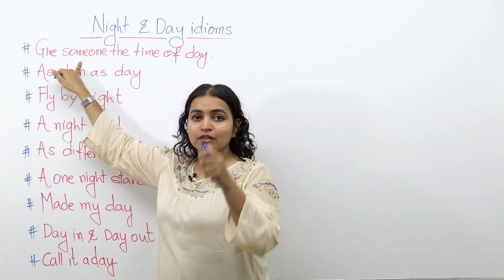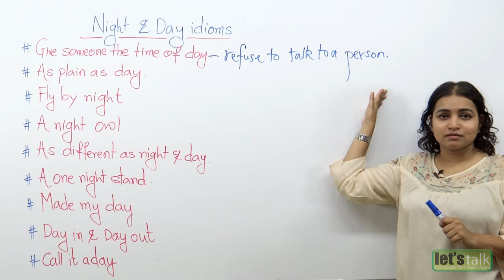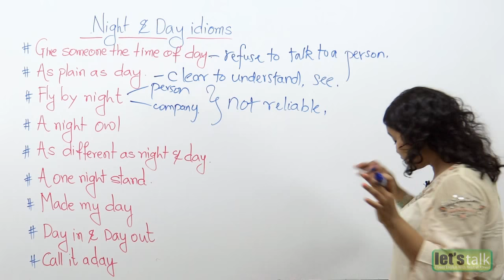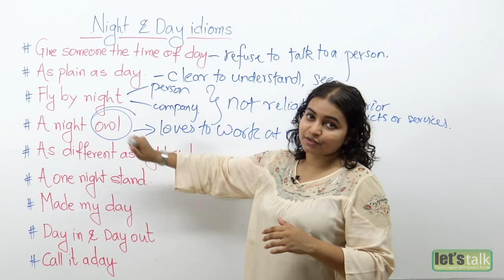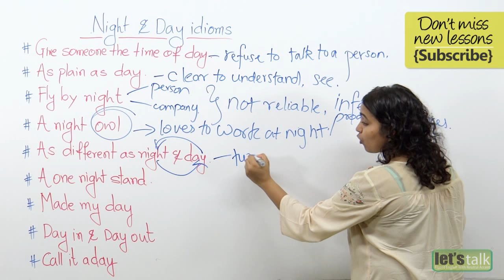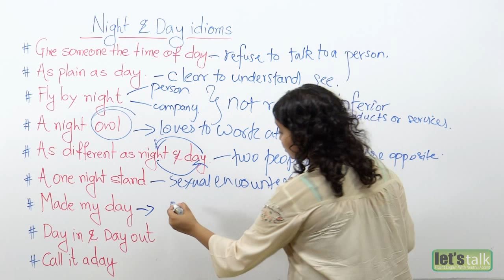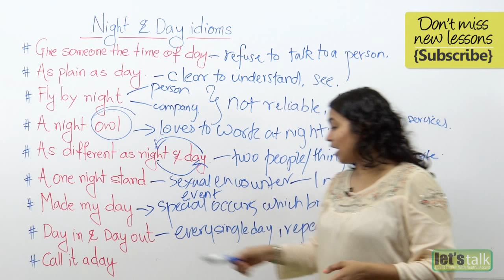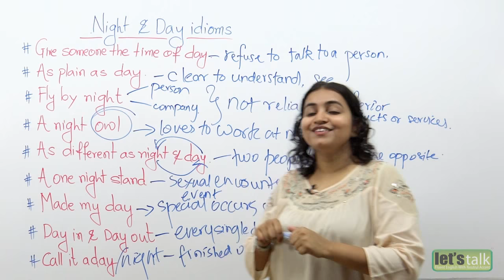Learning English - Day and Night idioms – (English Vocabulary Lesson)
In this Spoken English lesson by Ceema, you will learn the idioms with the words day and night. You can use these English idioms in your daily English speaking to sound more fluent in your English conversation.

Give someone the time of the day.

If you won’t give someone the time of day, it means you are not willing to talk to them.

Example : After that ugly fight,  Michelle won’t give me the time of the day.

As plain as day.

As plain as a day means something is really easy to understand  in other words it’s very simple to understand.

Example : My Math teacher  makes difficult equation as plain as a day. I enjoy her classes.

Fly by night.
This idiom can be used to describe a person or a company who cannot be trusted or are reliable, they offer services or products which are of very low standards and quality.

Example :  I bought this iron online from this o fly by night online company and it stopped working within a day.

A night owl.
A night owl is a person who likes to stay up late at night usually working on something.

Example : Peter’s a real night owl. He never goes to bed before 3 AM and keeps working on his video projects.

As different as night and day.

This idiom means that something or someone is totally  opposite to each other, you can say they  hardy resemble any similarities.

Example : The color shades you have shown me today are as different as night and day.

A one night stand.

A one night stand means two people had sex only for that one night. Someone who had sex without any emotional encounter.

Example : Maria and John were never in a relationship, they just had a one night stand after the party.

Made my  day.
If something makes your day, it means it was a good little thing that was the best part of your day, or made you happy for the whole long day.

Example : When my boss told me “ You have improved on your sales performance” He just made my day.

This idiom means to do something regularly and repeatedly.

Example : Samantha is growing so fat, she just keeps eating day in and out.

I am really tired working on this project, I am running out of ideas, let’s call it a day .

Example : To call  it a day means to stop doing the work for the day, usually refers to the people working at the office.